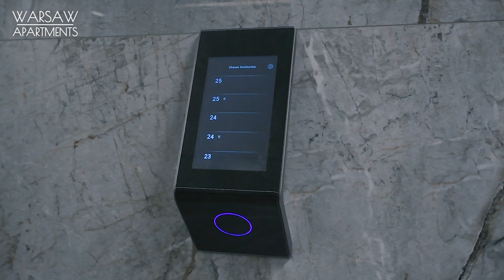Bliska Wola Tower - Warsaw Apartments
Zdjęcia i montaż: Kamil Kurowski | vision360.pl
Muzyka: Envato Elements
2023